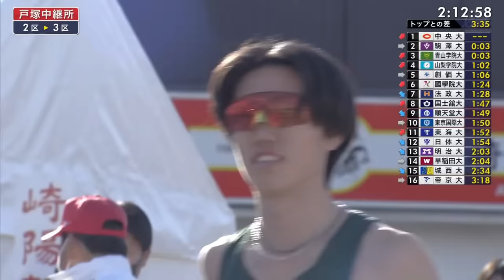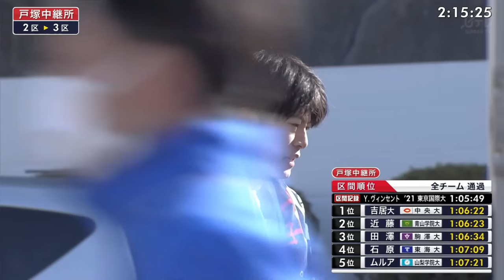第99回箱根駅伝 2区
箱根駅伝をピンポイントに観たい方向けに2区のみに編集しました。今年の2区は近年稀に見る激戦！

‹リザルト(上位5名)›23.1km
1位　吉居　大和　(中央大)　　1:06:22
2位　近藤幸太郎　(青学大)　　1:06:24
3位　田澤　廉　　(駒澤大)　　1:06:34
4位　石原翔太郎　(東海大)　　1:07:09
5位　ムルア　　　(山学大)　　1:07:22